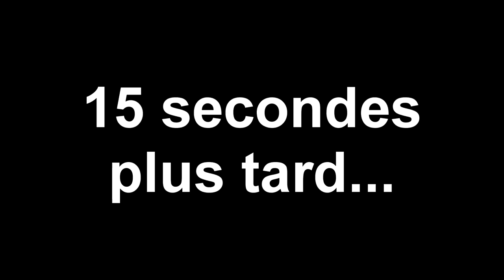PHYSUM - How it should have ended: Quatre filles et un jean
Voici comment nous pensons que le film "Quatre filles et un jean" aurait dû se dérouler. Réalisé pour le défi "How it should have ended" du carnaval 2014 de la FAÉCUM"